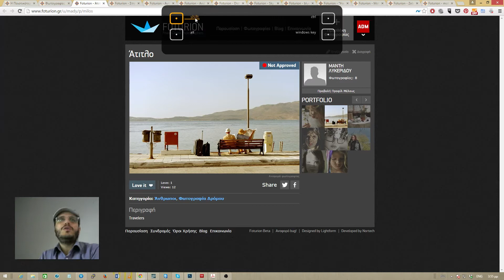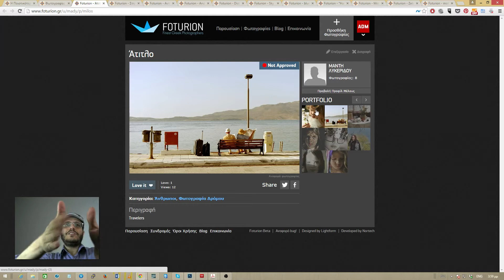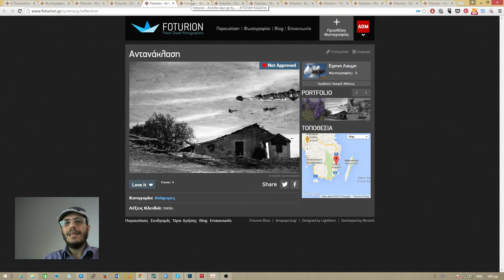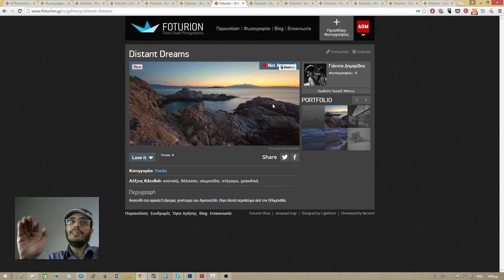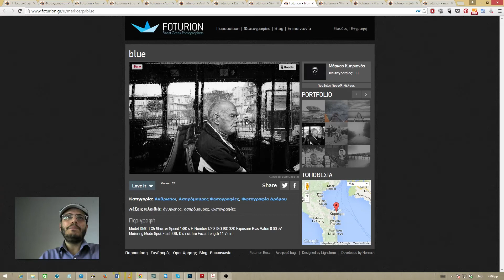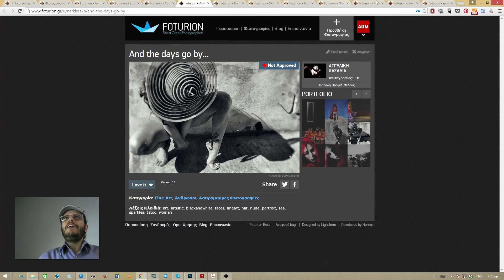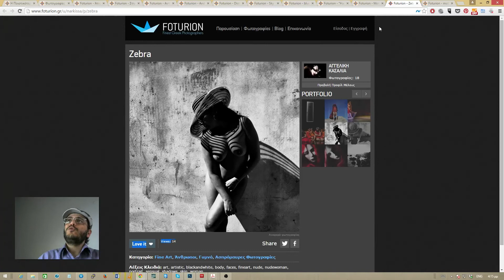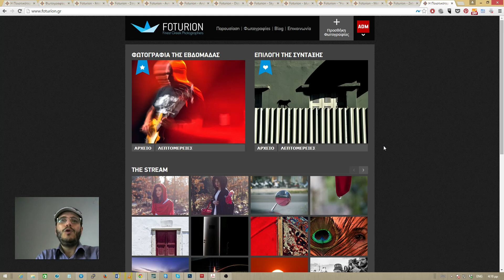Weekly Spotlight 004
Αγαπητοί φίλοι.

Μετά από την συμμετοχή μας στην Photovision βρήκαμε τον απαραίτητο χρόνο για να δημοσιεύσουμε το 4ο Weekly Spotlight.

Για ακόμα μία φορά παρουσιάζουμε, σχολιάζουμε και βλέπουμε τα υπέρ και τα κατά επιλεγμένων φωτογραφιών με σκοπό να γίνουμε όλοι καλύτεροι αλλά και με απόμερο σκοπό τα μέλη μας να λαμβάνουν εποικοδομητική και ουσιαστική κριτική για τις φωτογραφίες τους.

Πώς δουλεύει

Κάθε εβδομάδα επιλέγουμε κάποιες φωτογραφίες από το σύνολο των φωτογραφιών που ανέβηκαν τις τελευταίες 7 ημέρες.

Οι φωτογραφίες που επιλέγονται θεωρούμε ότι ξεχωρίζουν και μπορούν να μας βοηθήσουν όλους στο να πάρουμε ιδέες, έμπνευση αλλά και να βελτιωθούμε.

Θα αναλύουμε το κάθε τι που θεωρούμε ότι έγινε με επιτυχία σε κάθε φωτογραφία ( τόσο σε τεχνικό όσο και σε εικαστικό επίπεδο) και επιπλέον θα δίνουμε ιδέες για επιπλέον βελτίωση.

Γιατί ξεχωρίζει

Η Συγκεκριμένη δράση έχει σαν σκοπό την χρήσιμη και αντικειμενική κριτική, αλλά και παρουσίαση.

Είναι άκρως αντίθετη από την τάση των απλών σχολίων τύπου «Είναι ΦΑΝΤΑΣΤΙΚΗ!» που βλέπετε σε άλλα social media και κοινότητες τα οποία δεν προσφέρουν ουσιαστική πληροφορία για βελτίωση.

Πώς μπορείτε να βοηθήσετε

Επειδή η προσπάθεια είναι στην αρχή θα θέλαμε το δικό σας Feedback και ιδέες όπως: το τι σας άρεσε, τι δεν σας άρεσε, αν έχετε να προτείνετε κάτι που θα κάνει αυτή την δράση κ.α.

Στείλτε μας τις ιδέες και γνώμες σας στο support [[@]] foturion.gr. Θα χαρούμε να τις ακούσουμε.
Άλλωστε μην ξεχνάτε ότι είμαστε μία ζωντανή κοινότητα και η επικοινωνία μεταξύ μας είναι ένας από τους πρωτεύοντες σκοπούς μας.

Για την Foturion
Αγιάνογλου Στράτος

Φωτογραφίες / Φωτογράφοι